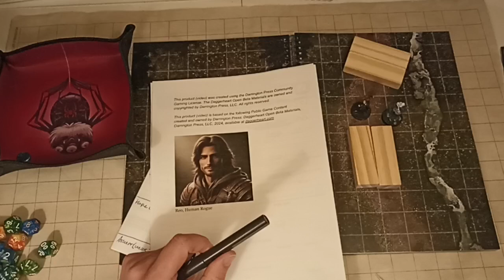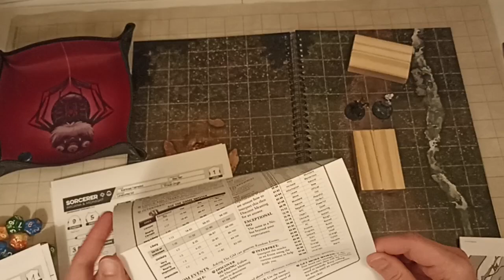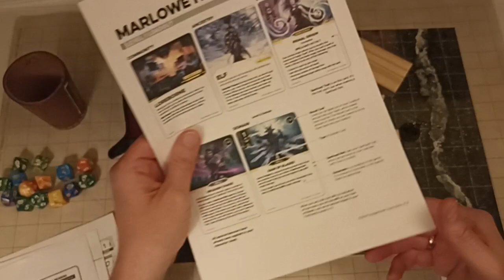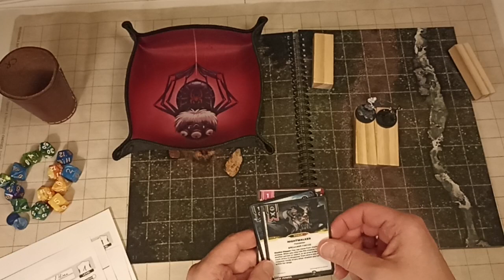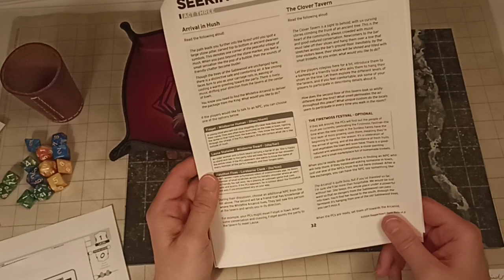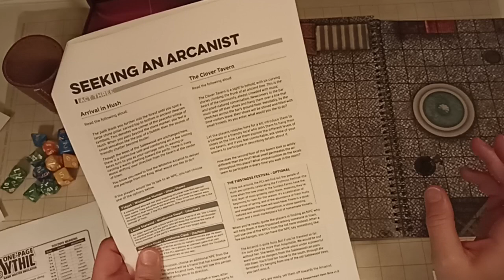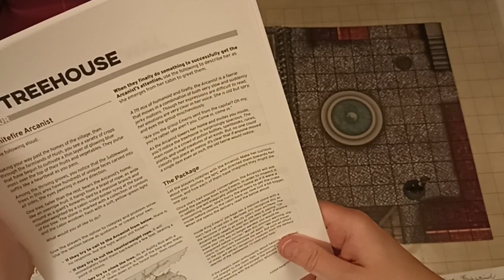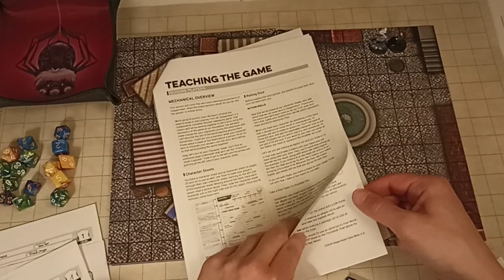Daggerheart Solo RPG - Open Beta Quickstart Adventure - Session 2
Marlowe and Reo arrive at the village of Hush and look for the White Arcanist.

Attribution Statement:
This product (video) was created using the Darrington Press Community Gaming License. The Daggerheart Open Beta Materials are owned and copyrighted by Darrington Press, LLC.

This product (video) is based on the following Public Game Content created and owned by Darrington Press: Daggerheart Open Beta Materials, Darrington Press, LLC, 2024, available at daggerheart.com